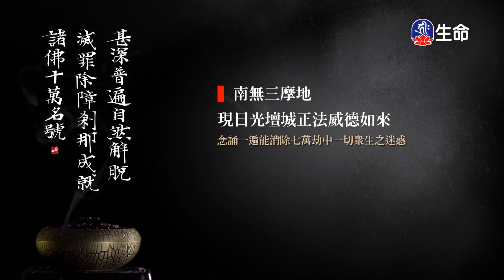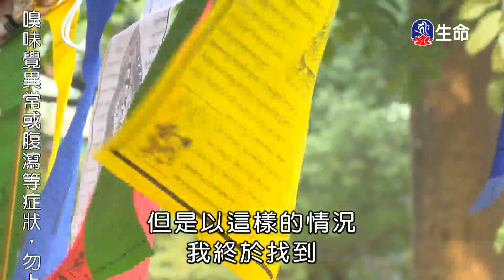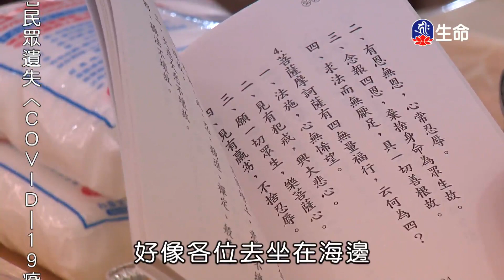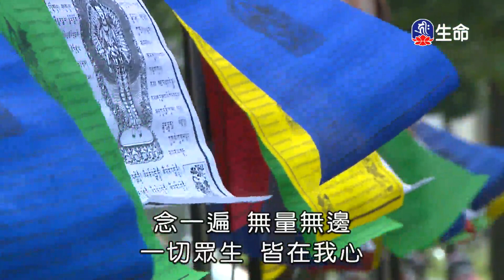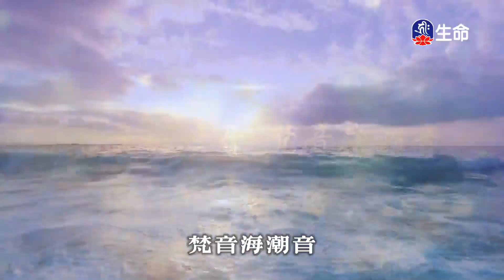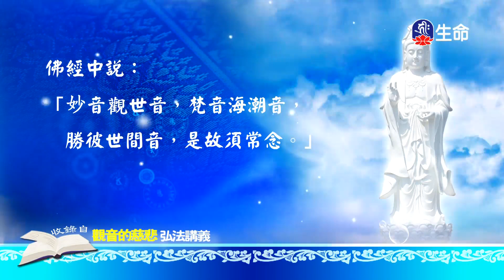轉苦為菩提心_海濤法師弘法行(國台)_(lifetv_20211002_20:00)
海濤法師弘法行(國台)_轉苦為菩提心。